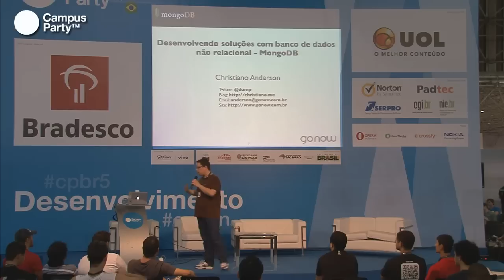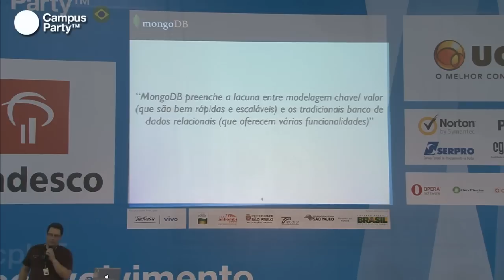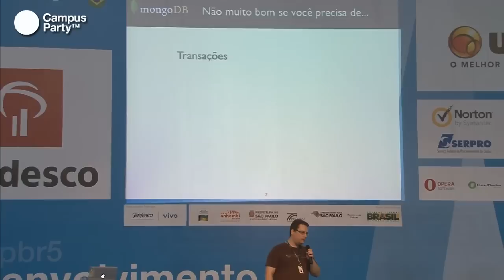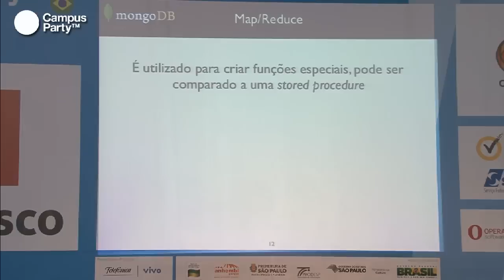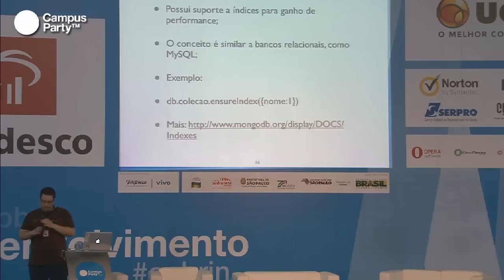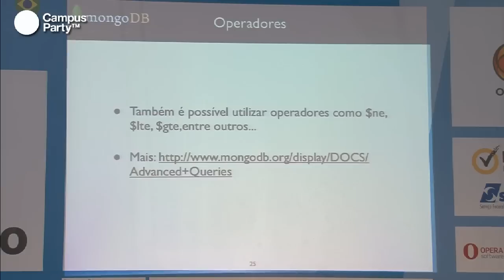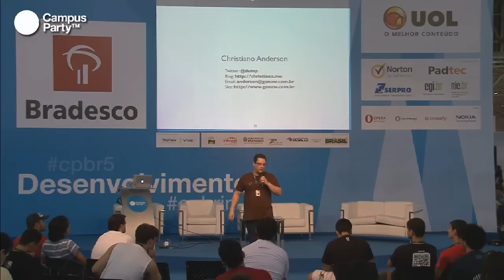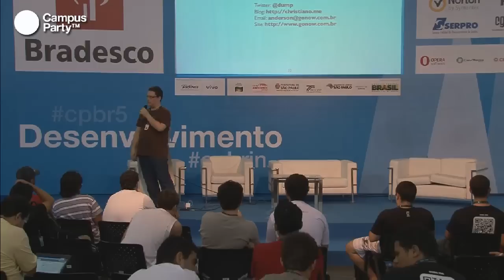CPBR5 - MongoDB. Desenvolvendo soluções com banco de dados